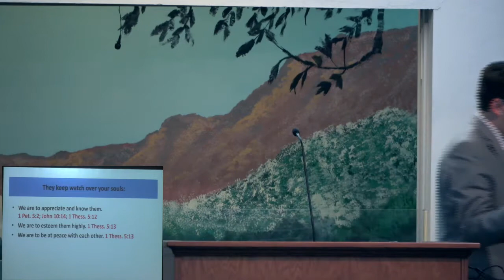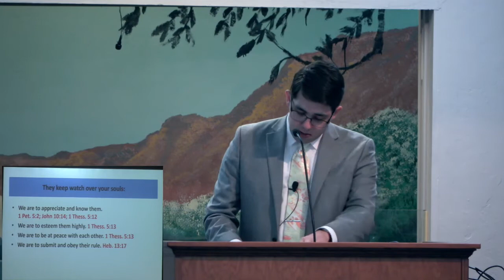They Keep Watch Over Your Souls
October 10th, 2021 -- Sunday Morning
Brenden Ashby
Country Club Road Church of Christ
145 N Country Club Road
Tucson, Arizona  85716